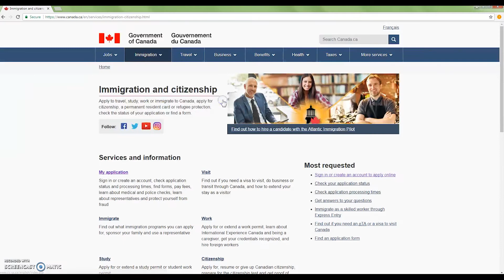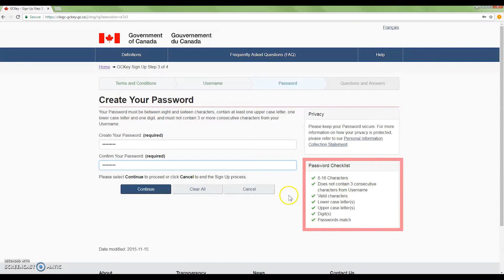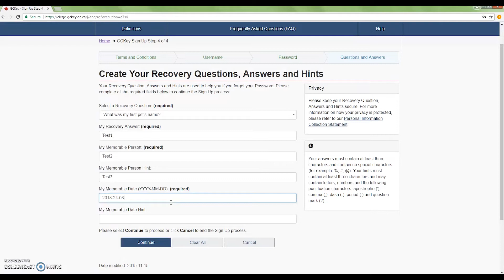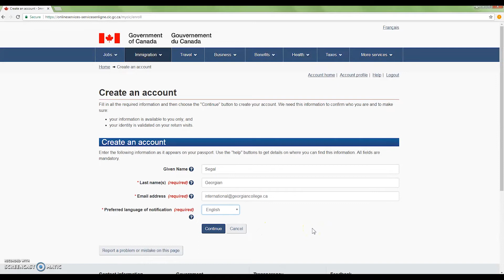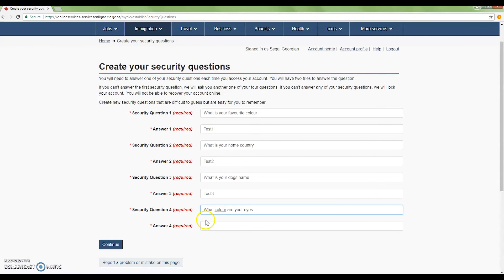How to Create a CIC account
Georgian College International Centre - how to create a CIC account online